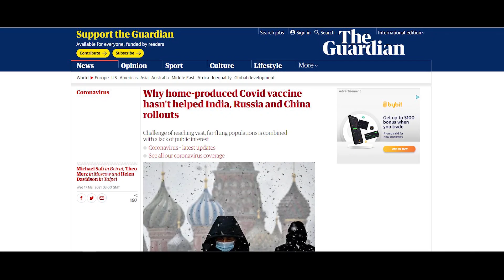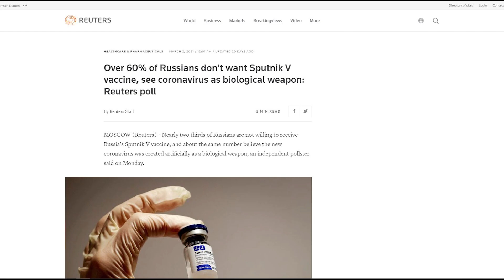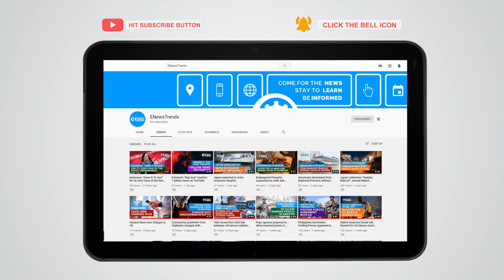Why Homegrown COVID-19 Vaccines in China, India, and Russia Haven't Helped Local Rollouts?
Public trust appears the biggest ruining factor in the rollout of new vaccines.